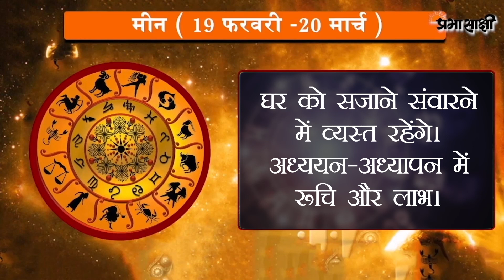Horoscope | जानें क्या है आज का राशिफल, क्या कहते हैं आपके सितारे | Rashiphal 11 October 2021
0:00Intro
0:14 मेष
0:26 वृष
0:38 मिथुन
0:51 कर्क
1:03 सिंह
1:16 कन्या
1:28 तुला
1:41 वृश्चिक
1:53 धनु
2:06 मकर
2:18 कुंभ
2:30 मीन
2:43 closing